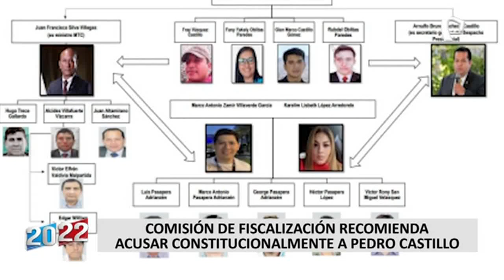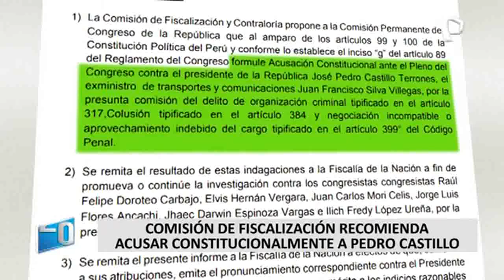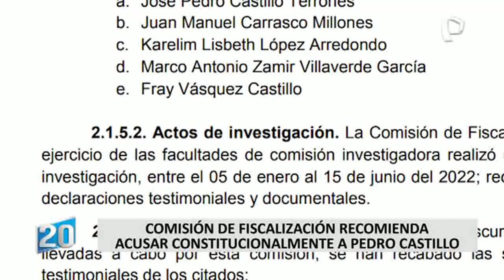Comisión de Fiscalización recomienda acusar constitucionalmente a Pedro Castillo (2/2)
Por haber incurrido presuntamente en el delito de organización criminal, negociación incompatible y aprovechamiento indebido del cargo, la Comisión de Fiscalización y Contraloría del Congreso emitió un informe en el que recomendó acusar constitucionalmente al presidente de la república Pedro Castillo.

Dicha comisión presidida por el congresista de Fuerza Popular, Héctor Ventura precisó en el documento que el mandatario, el exsecretario general del Despacho Presidencial, Bruno Pacheco, el exministro Juan Silva y los empresarios Zamir Villaverde y Karelim López “estuvieron relacionados para coordinar los direccionamientos de los resultados” de las licitaciones del Ministerio de Transportes y Comunicaciones (MTC).

El expediente elaborado por la Comisión de Fiscalización establece un organigrama delictivo en el que el jefe de Estado, Pedro Castillo, sería el cabecilla, sino que demostraría las coordinaciones que existieron entre Juan Silva, Zamir Villaverde y Karelim López.